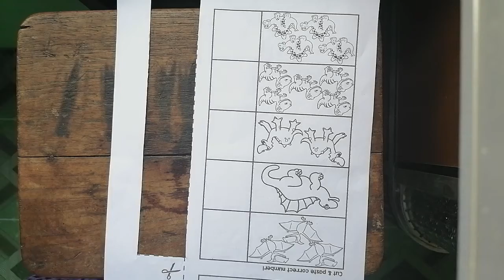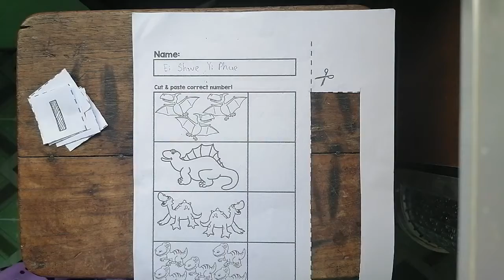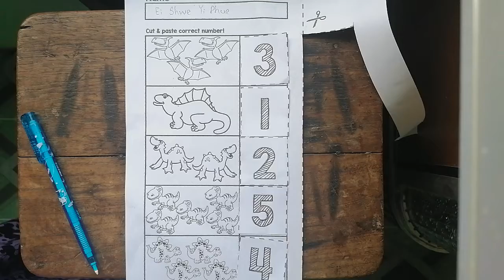Math 2+ 4th week package